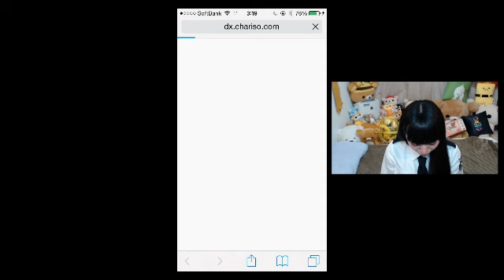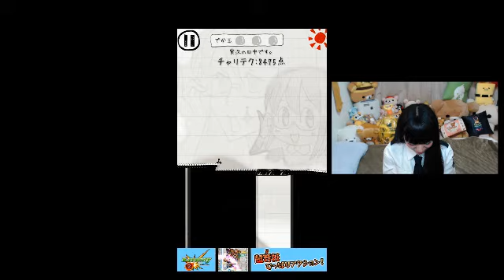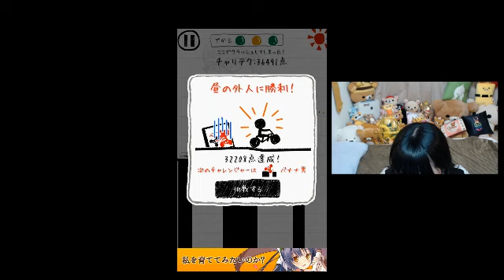柊木りお【チャリ走3rd Race】★警官のコスプレでプレイ★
※この動画は「チャリ走CM 50本企画」の公式プロモーション動画です。
※提供：Spicysoft Corporation

チャリでひたすら走りまくれ！
 空いた時間にすぐに遊べる超シンプルひまつぶしゲーム！！

シリーズ累計2500万DLの超人気ゲームの最新作を体験しよう。今回のチャリ走はちょっと「難しい」かも！？

BGMとSEはHIKAKIN（ヒカキン）が作った！
YouTubeやテレビで大人気のHIKAKINのビートボックスが満載！今作のBGMは全てHIKAKINプロデュースの新規ビートボック音源。さらにSEにも参加しているぞ！
しかもBGMは2パターン＋無敵モードスペシャルソング！！
さらに、2014年8月、10月に放送されたチャリ走TVCMにもHIKAKINが出演しているぞ！
YouTuberステージでは、HIKAKINが自らデザインした背景イラストが表示される。

でか玉を集めて土鍋に潜り込め！ ステージに登場するでか玉（でかいビー玉）を集めると「土鍋」モードが発生！
 一定時間無敵のままスコアがどんどん上がっていく！見つけたらなるべくGETして最も安全な土鍋に潜りこもう！

ラフなコース！変な背景！新しいチャリ走の世界へようこそ！！コースが険しく、難しくなるほど体が熱くなってくる！背景の絵はたくさんのパターンがあって、ランダムで毎回の背景が違う！
 勝ち抜きバトルでどんどん出てくるチャレンジャーの記録を抜いたり、ネオ山手線を一周したり、ガチャでチャリをパワーアップしたり、できることが山ほど！しかもガチャまで無料で全ての機能が楽しめるぞ。